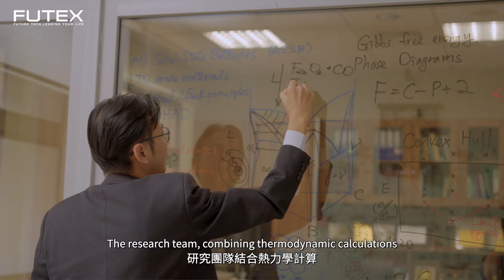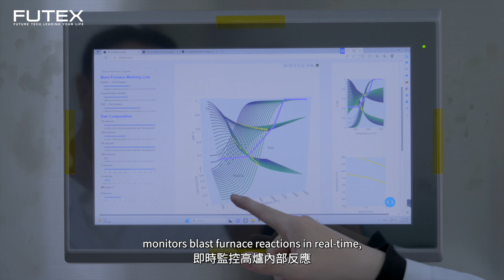2023亮點技術影片：以氫代碳：富氫高爐數位孿生系統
現階段對於高爐的監測手段預測性不佳，本技術透過數位孿生的概念，打造出一座虛擬系統，並透過AI大數據的訓練，能夠更即時更精準的調控測試，更有效的改善高爐的效能。減少試錯的成本，達到最佳的效益。

2023未來科技館
上午9時30分至下午5時30分（最後一日(10/14)至下午4時30分）